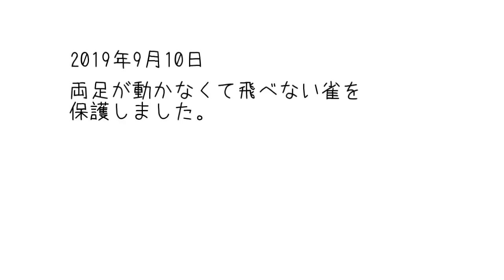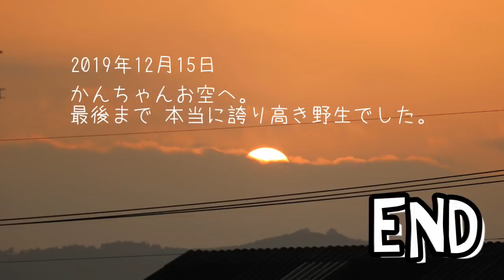かんちゃんという誇り高き野生の雀がいました。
去年の秋から冬にかけての話です。
この動画をupしようかどうが迷いましたが・・。
両足が動かなても　飛べなくても
ボロボロになっても
一生懸命に生きようとする姿を見せてくれた
一羽の気高い雀がいたことを残したくて
UPすることにしました。

最初は　具合がよくなれば　自然に帰すつもりで
名前もつけずにいましたが
足が動かない件を　獣医さんに相談すると
処置のしようもなく　まず一生治らないだろうと
言われました。一生介護ですねと。
なので　ようやく名前をつけました。

最後まで　全く人になれず　目が合うとすぐ影にかくれ
気配を消す。人の姿が見えなければ　出てきて餌箱のエサを
食べたり　のんびりしてるような感じでした。
本当に　野生の気高さを感じさせてくれた　かっこいい
小さな雀でした。